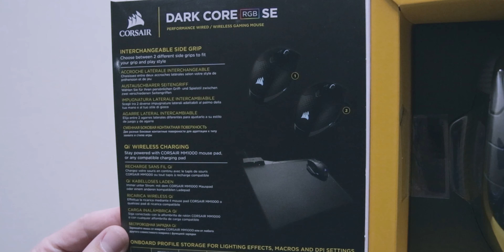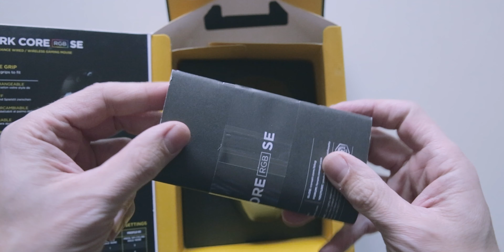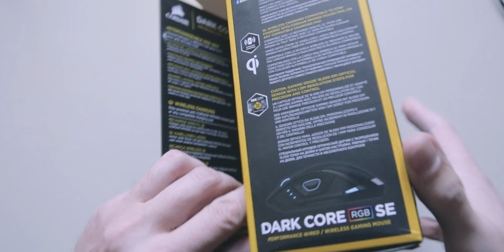Unboxing Ratón Corsair Dark Core RGB SE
Este es el desempaquetado del ratón Corsair Dark Core RGB SE.

These are the unboxing from the Corsair Dark Core RGB SE mouse.